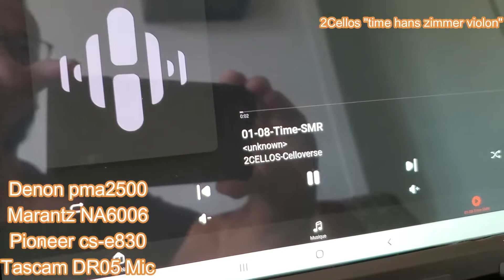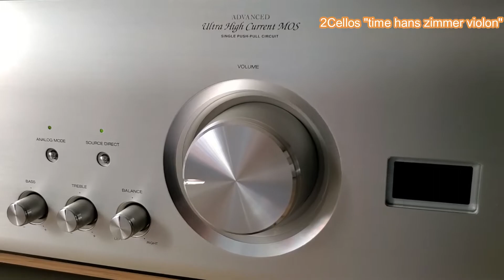DENON PMA2500 MARANTZ NA60062Cellos time Hans Zimmer violon